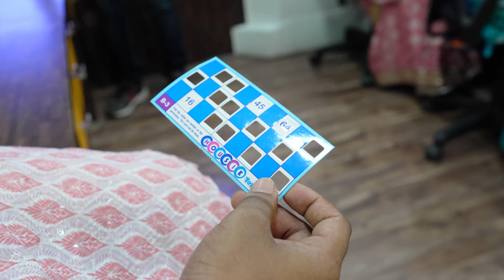Diwali Celebration at Rudralife | 2023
Join us in reliving the vibrant Diwali celebrations at Rudralife! Our festivities were a delightful blend of games, delicious food, captivating performances, and various engaging activities. Everyone had a wonderful time together, creating memories that will last a lifetime. Watch our video to witness the joy and togetherness we experienced during this beautiful festival.

Buy Original Nepal Certified Rudraksha from the World's Largest Authority on Rudraksha

Rudralife, established in 2001, is a pioneer organization engaged in promoting and creating awareness among the masses on Rudraksha. It provides genuine and high quality Rudraksha beads which have been tested in and certified by an independent ISO 9001: 2015 accredited laboratory.